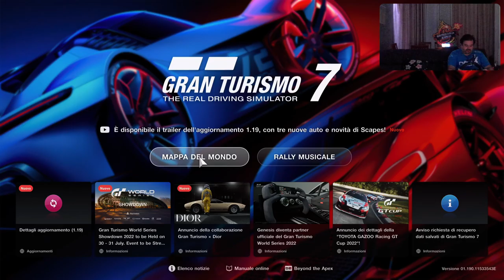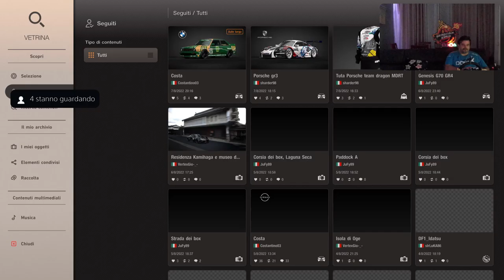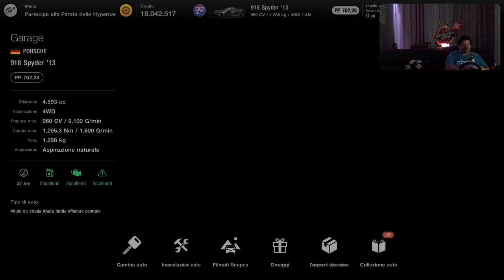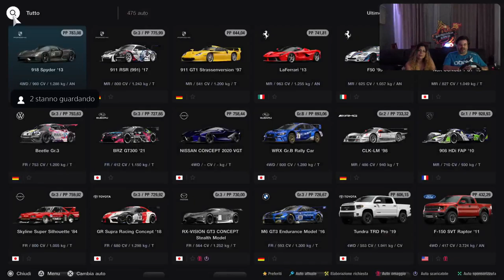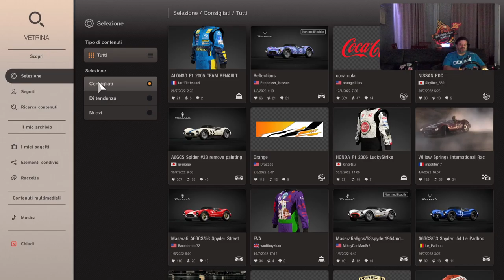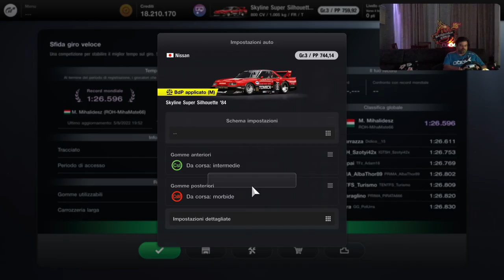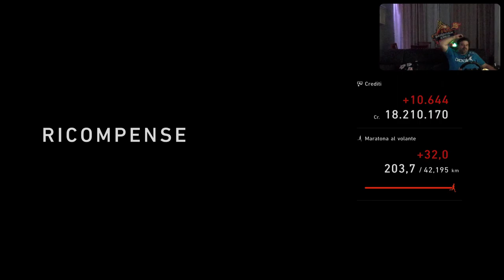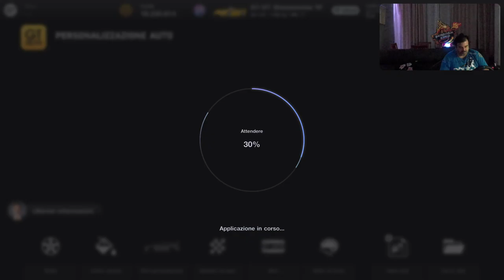GRAN TURISMO 7 [PS5-ITa] Online - Marcodrums Games - in Live 07/08